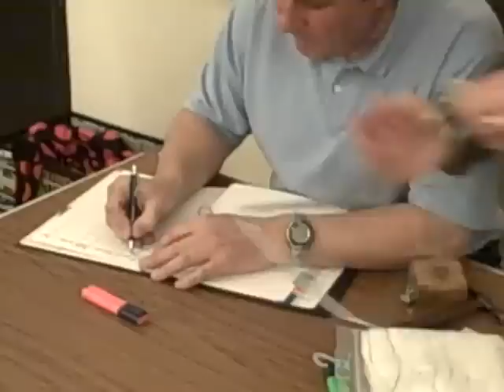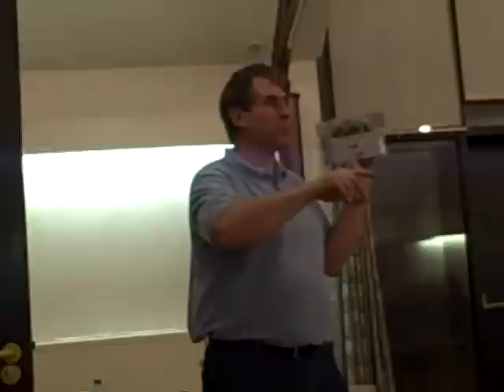Sotonia Cycling Club Auction 22.2.11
The auction of cycling equipment which took place in the main hall at the clubroom on Tuesday 22nd February was a resounding success with over 80 lots knocked down during the evening.
With auctioneer Geoff Shergold in fine form and over 50 members bidding for the goods on sale it was a lively and fun evening. Items on sale ranged from road bikes to map holders with many new but unwanted items included in the two hour event.
With such strong support another auction will be organised within the next 12 months so if you missed out this time, start putting items you want to sell to one side for the next event.
Thanks go to Geoff Shergold for all his hard work in setting up the event and on the night.